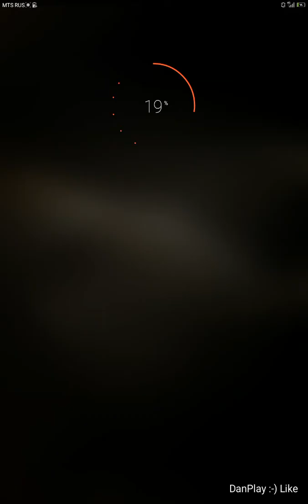ИГРА Гадкий Я: Minion Rush_УРОВЕНЬ 556_ПЛЯЖ МИНЬОНОВ_3 ФРУКТА